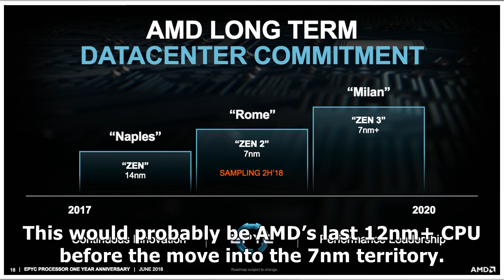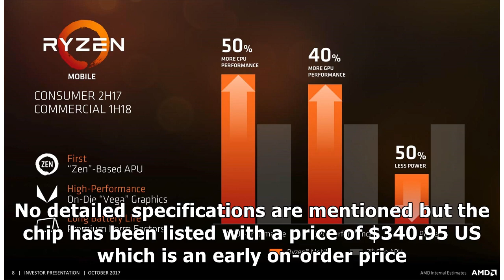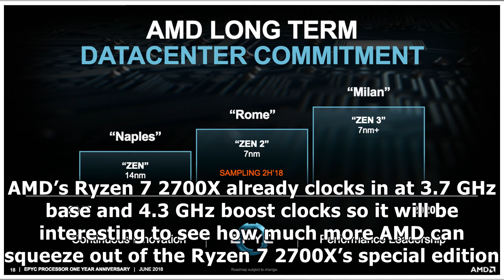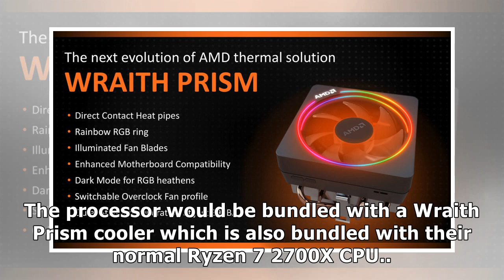AMD Ryzen 7 2700X 50th Anniversary Edition CPU Leaks Out – Red Team’s Last 12nm+ Hurrah Before Th...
AMD Ryzen 7 2700X 50th Anniversary Edition CPU Leaks Out – Red Team’s Last 12nm+ Hurrah Before The Arrival of 7nm Ryzen 3000 CPUs